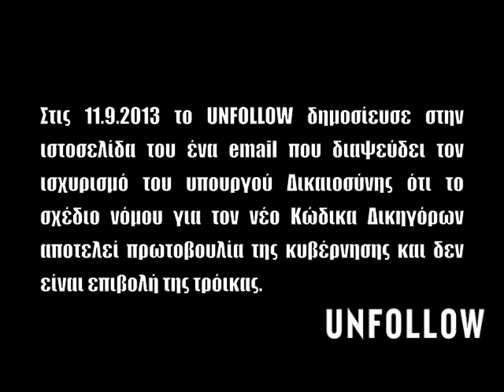Βουλή: Z. Kωνσταντοπούλου & Χ. Αθανασίου για UNFOLLOW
Αποσπάσματα από τη συζήτηση για το δημοσίευμα του UNFOLLOW που διαψεύδει τους ισχυρισμούς του υπουργού Δικαιοσύνης ότι το σχέδιο νόμου για τον νέο Κώδικα Δικηγόρων είναι πρωτοβουλία της κυβέρνησης και όχι επιβολή της τρόικας. Διαρκής Επιτροπή Δημόσιας Διοίκησης, Δημόσιας Τάξης και Δικαιοσύνης της Βουλής, 12 Σεπτεμβρίου 2013. To δημοσίευμα του UNFOLLOW, εδώ